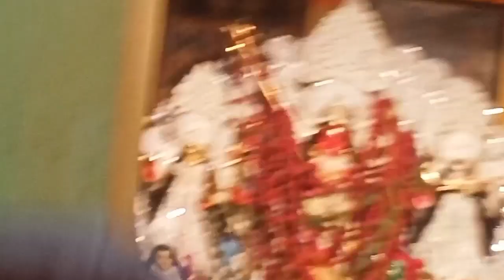Nabadwip Lal Durga। একটা ছোট্ট ভুলের কারণে রং পরিবর্তন হয়ে লাল রক্ত বর্ণ হয়ে ওঠে এই মা দূর্গা রূপ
In this video show . Nabadwip Bhattacharya Barir Lal Durga of History . Nabadwip dham Lal Durga Bari , jogonnath tola , nabadwip , west bengal , ( India ) .

Lal Durga
bhattacharya barir Lal Durga Puja
দূর্গাপূজা ২০২৩
nabadwip durga puja tour Vlog
Goutam Dey

thanks ,
Goutam Dey